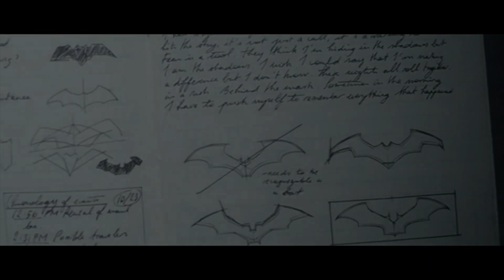KARANLIĞIN İHTİŞAMLI ZERAFETİ! - BATMAN (2021)